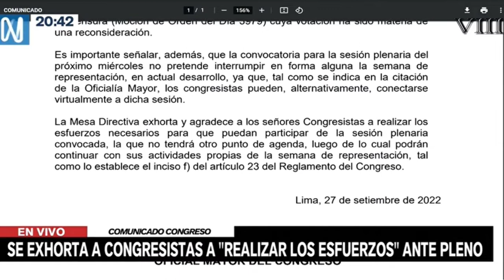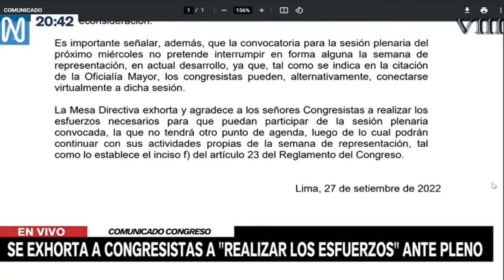SOBRE PLENO DE MAÑANA: "PARA MÌ SERÀ IMPOSIBLE" (𝗩𝗜𝗜𝗜 𝗠𝗔𝗡𝗗𝗔𝗠𝗜𝗘𝗡𝗧𝗢 - 𝗖𝗔𝗡𝗔𝗟 𝗡)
KIRLA ALCARRAZ CONGRESISTA DE INTEGRIDAD Y DESARROLLO SOSTIENE QUE "EL NEGOCIO AHÌ SON LOS CUPOS DE TRABAJO"